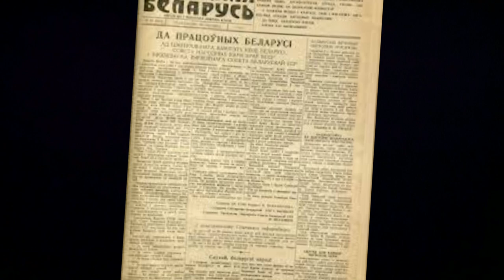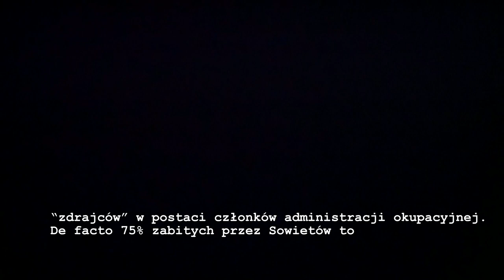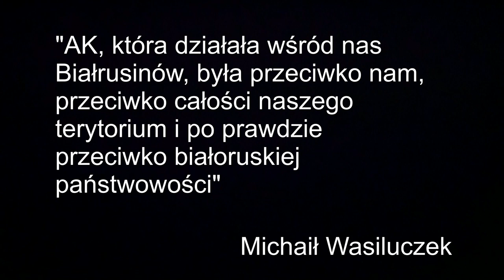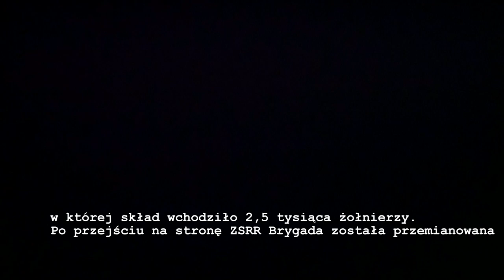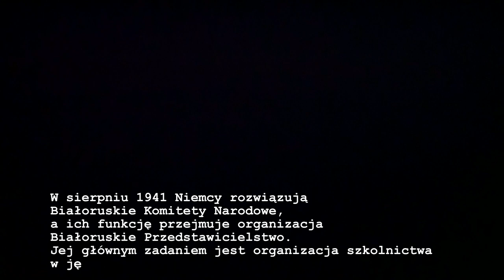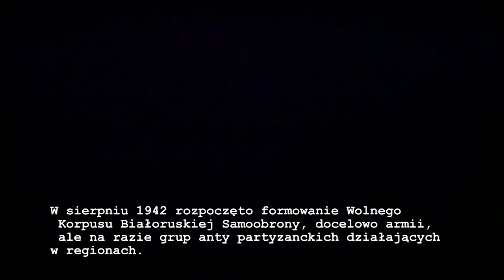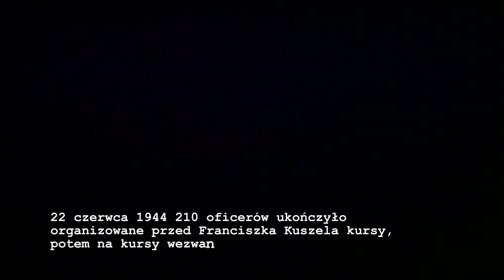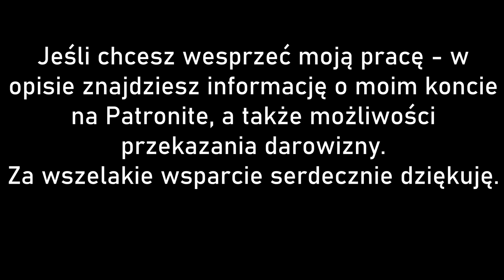Z kim walczyli Białorusini? - Białoruś w II wojnie światowej(2/2)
Filmik ma wyłączone reklamy. Nie zamierzam zarabiać w ten sposób na archiwalnych zdjęciach użytych w filmie, poza tym wiele z nich zawiera sceny okrutne. Prawdą jest jednak, że pracowałem nad filmem z wielkim zacięciem i poświęciłem na jego stworzenie sporo sił i czasu. Jeśli doceniacie moją pracę - możecie wesprzeć mnie na Patronite lub wpłacając dobrowolną kwotę na nr konta: ING Bank Śląski 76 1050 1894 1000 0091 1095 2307 tytułem "darowizna".
Za wszelkie wsparcie jestem Wam niezmiernie wdzięczny. Nie ukrywam też, że dzięki tym finansom będę mógł tworzyć częściej i więcej tego typu filmów. Jeszcze raz dziękuję za hojność!

Za wsparcie dziękuję:
Maciej Wiśniewski